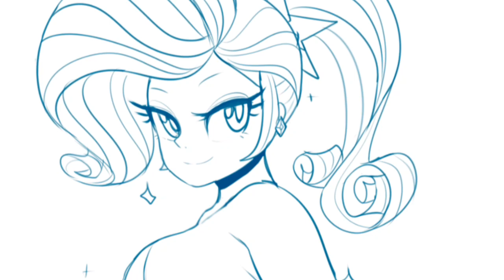Rarity and Silver | 4 Minutes [& Knuckles]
Madonna ft. Justin Timberlake and Timbaland - 4 Minutes